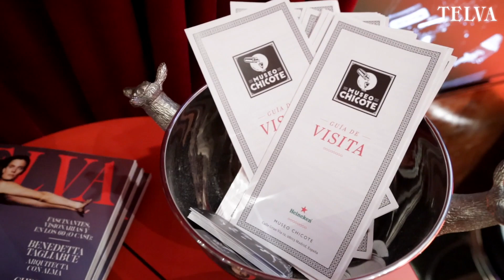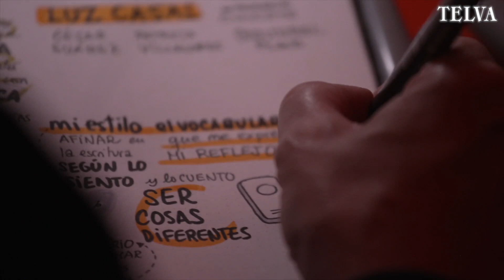Luz Casal, en la Tertulia TELVA Chicote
El Museo Chicote de Madrid acoge una nueva edición de la Tertulia TELVA con otra gran figura de nuestra cultura, la cantante y compositora Luz Casal.